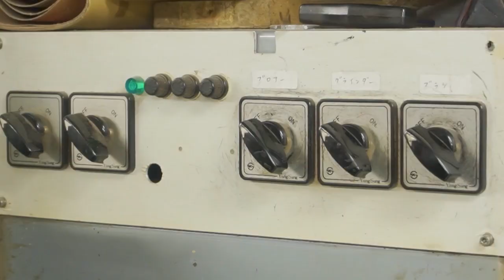カルミーナ(CARMINA)・ソール交換編 - 靴修理職人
今回はグッドイヤー製法で作られたカルミーナのレザーソール交換を見せてもらいました。
修理を行うのはトレーディングポストが絶大なる信頼を置く靴修理工房
リレメントラボラトリー。
原状回復が基本としながら、それが足りないと判断すればプラスαを厭わない拘り。
今後もいろいろな修理動画を配信予定です。

▼関連動画▼
・クロケット＆ジョーンズ・インソール交換編 - 靴修理職人